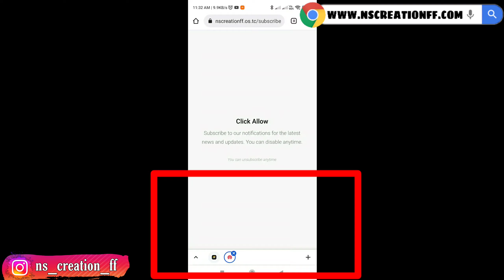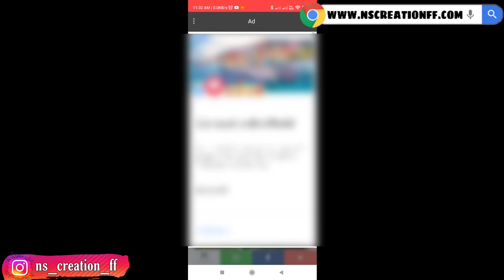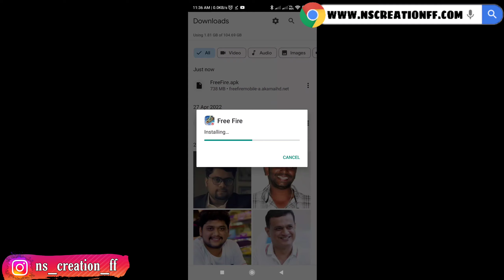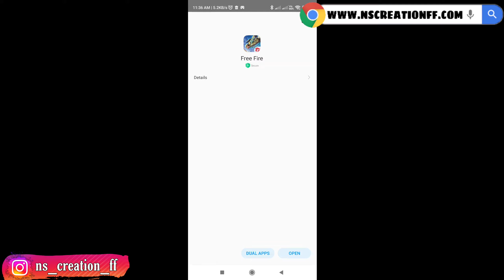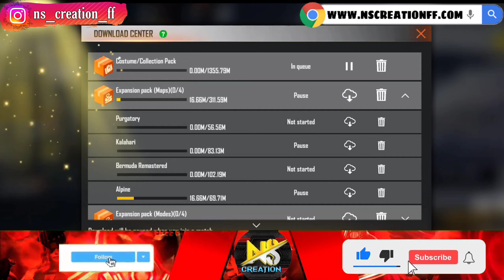How to download free fire kannada | How to update free fire kannada | free fire download in kannada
free fire max official site
Download free fire new version 2022

free fire vs free fire max which is better ? Player reviews
*Guys fast vote it*👇👇👇

How To Download  Free Fire After Ban in kannada How To Download & play free fire after ban in India

Ns Creation ff free fire id 🫀

free redeem code guys fast redeem it

how to free fire download in pc windows 7,

free fire new update download
free fire new update download 2022
free fire new update download 2021
free fire new update download apk
free fire new update download link
how to download new update free fire
garena free fire new update 2020 download for pc
free fire new update diamond glitch.zip download
free fire new update download hack
how to download free fire new update under 10 mb
how to download free fire new update in pc
free fire new update 2021 download under 50 mb
how to download free fire max new update
free fire new update download under 50 mb
free fire new update 2021 download uptodown
free fire new update download zip
free fire new ringtone download zedge
free fire auto headshot zip file download new update
how to update free fire without using play store
free fire new update download 2020 june
free fire new update 2022 download 50 mb
free fire new update 2022 download pc